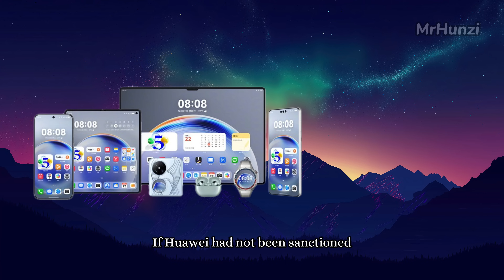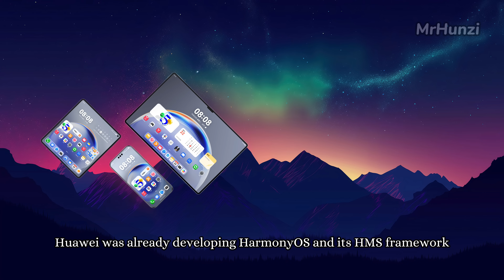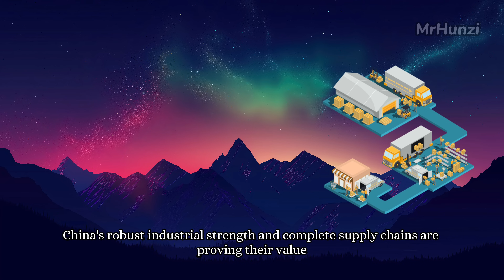Xiaomi releases 3nm XRing O1 chip. Why doesn't the US ban Xiaomi, Let it use TSMC advanced process?